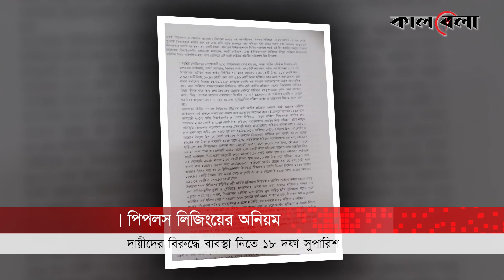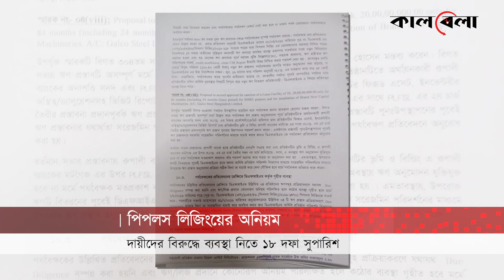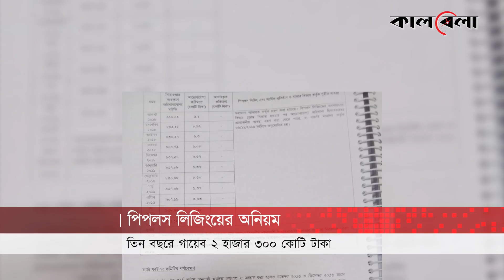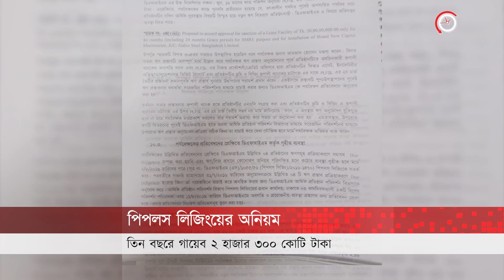পিপলস লিজিংয়ে ৩ বছরে হাওয়া ২৩শ কোটি টাকা | People's Leasing | PLFS | Kalbela News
বছরের পর বছর ধরে লুটপাট হয়েছে পিপলস লিজিংয়ের বিপুল পরিমাণ অর্থ। মাত্র তিন বছরেই হাওয়া হয়ে গেছে এই প্রতিষ্ঠানের ২ হাজার ৩০০ কোটিরও বেশি টাকা। হাইকোর্টের নির্দেশে গঠিত পাঁচ সদস্যের কারণ উদঘাটন কমিটির প্রতিবেদনে উঠে এসেছে এমন চিত্র।